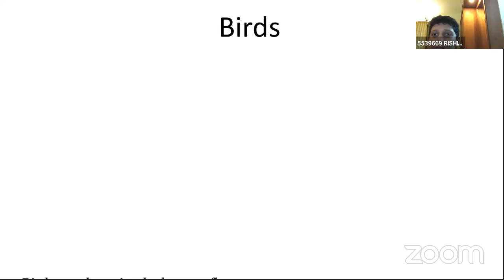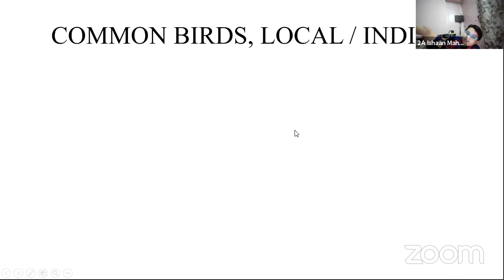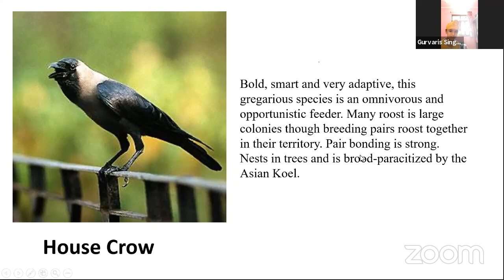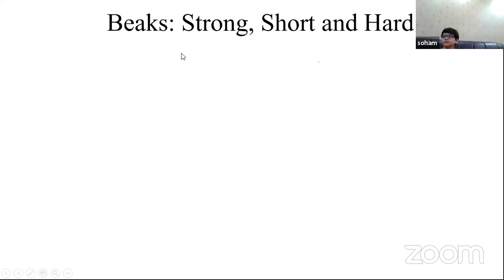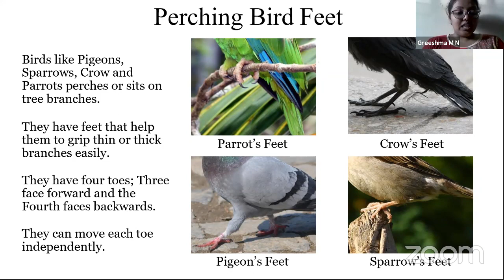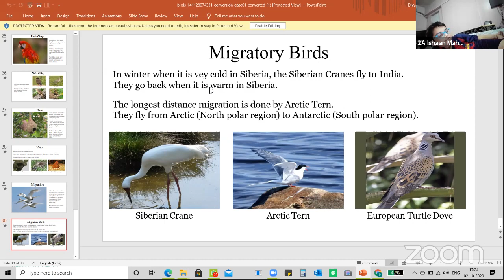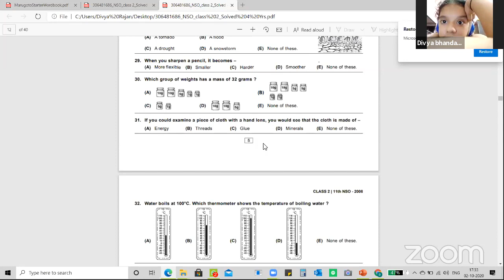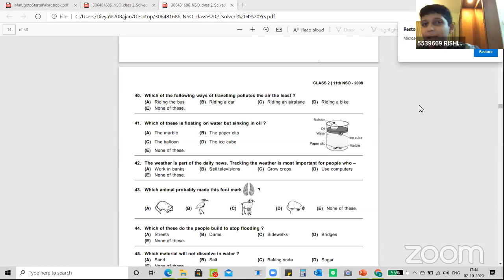Birds - NSO, Science Olympiad Training, Year 2020-21 - Olympiad Excel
IMO, NSO, IEO Olympiad Topics.

Click on Bell icon, to get automatic notifications for new video uploads.

Wanted to interact with the Trainer?? Olympiad Training (Just Rs. 999 (2-months) / 1 subject.

Material + Workbooks + Assignments + Solving Previous Papers + Mock (Sample) Tests + Unlimited Access to "FREE revision Videos"